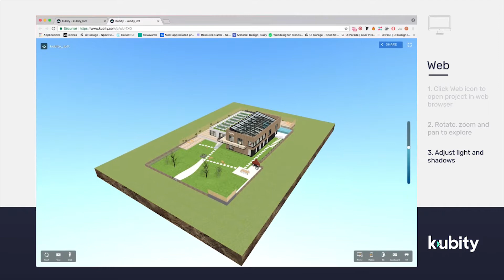Kubity | Skill Builder | How to View a 3D Model on the Web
There are several ways to share a model from a web browser: by email, direct link, social media or embedding.

First, open the model in your browser and click the 'share' button in the upper right.

Here you can:
▸ Send by email
▸ Copy the direct link
▸ Copy to the embed code